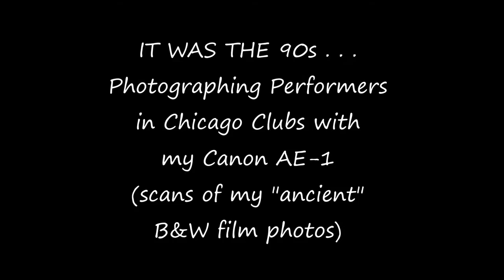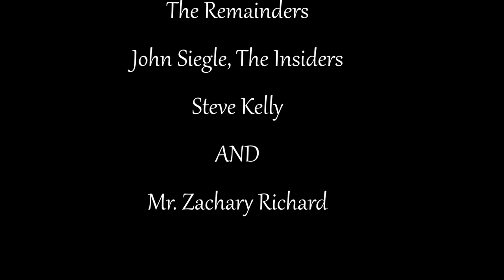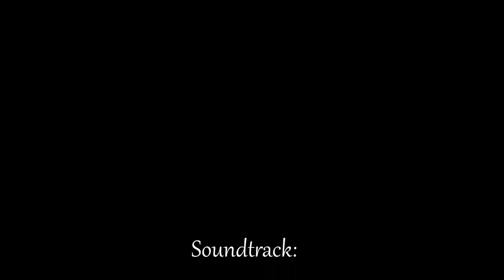It Was The 90s B&W - Chicago Clubs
It was the 90's, Chicago, and I was just beginning to use a wonderful Canon AE-1 given to me by an old friend.  The best gift EVER!  Started me on the path to pursuing photography and I started out by photographing bands in the clubs of Chicago.  Times were simpler, less security.  I could walk in anywhere, walk down front and start shooting photos.  And because I was outfitted with a professional rig people in the clubs just assumed I was "with some newspaper, magazine, The Reader, or I knew a guy...".  In Chicago EVERYBODY "knows a guy".  These are scans of my ancient film prints and I still love looking at them today!